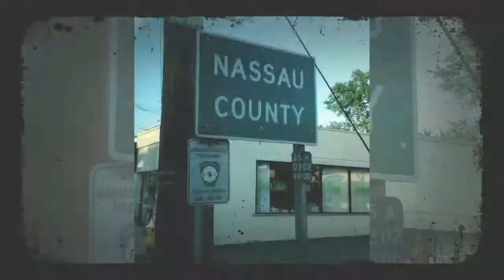7 Train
An Experiment with the Video Producer programme on my phone.